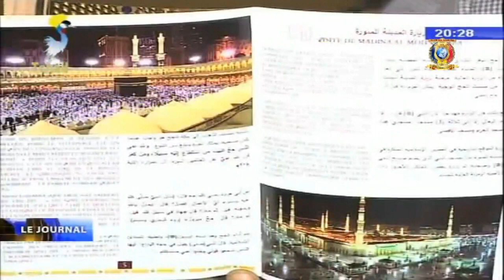L'INVITE DU JOURNAL/ Idriss Dokoni Adiker - Président de la Commission Permanente de Hadj et Oumra